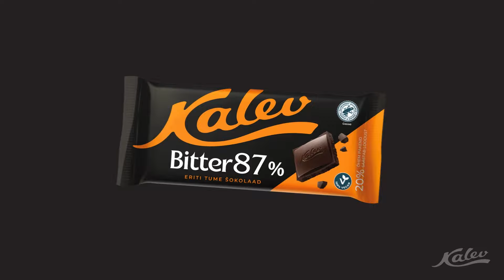Kalev Bitter 2023